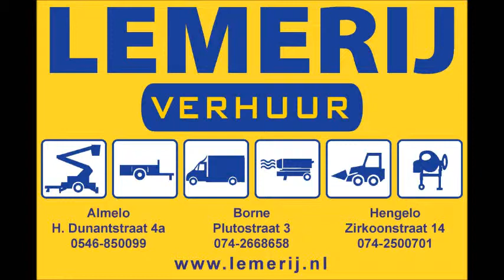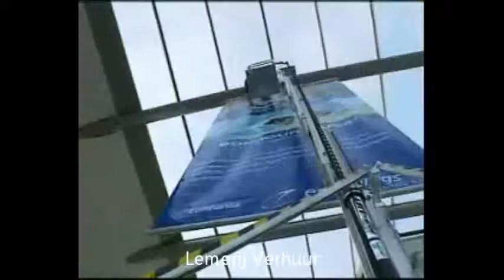Demonstratie eenpersoonslift 230 V.| Lemerij Verhuur / hoogwerkers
Te huur bij Lemerij Verhuur Almelo, Hengelo, Borne
Zeer lichte hoogwerker, toch 9,45 m. werkhoogte.
Eigen gewicht 300 kg. hoogwerker is gemakkelijk door 1 persoon te vervoeren in een aanhangwagen of bestelbusje.